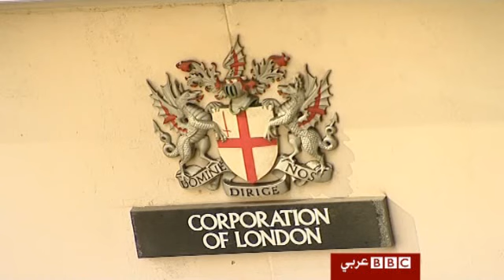فيديو: دفاع الأمير السعودي يطعن في أدلة الإدعاء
دخلت محاكمة الأمير السعودي سعود بن عبد العزيز بن ناصر آل سعود أمام محكمة جنايات لندن المركزية (أولد بيلي) آخر فصولها في انتظار قرار هيئة المحلفين بشأن إثبات تهمة القتل الخطأ بحق المتهم كما يريد الدفاع، أو تهمة القتل العمد كما يقول الإدعاء.